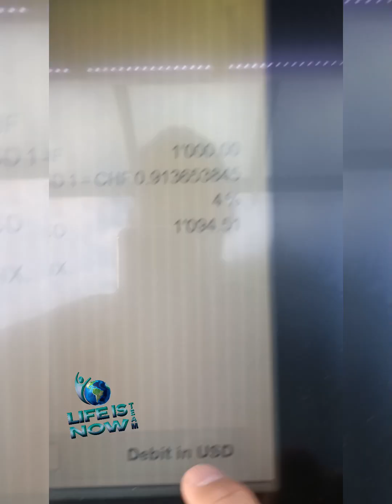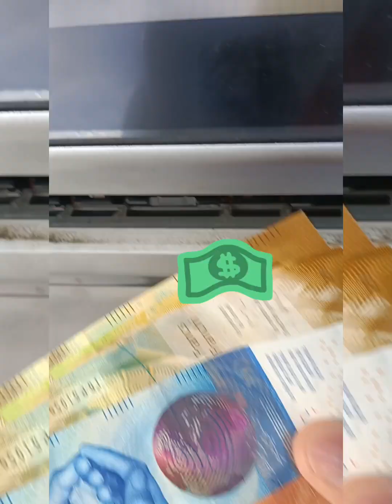Quiero mostrarte que estoy haciendo para cambiar la calidad de mi vida.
Hola me llamo Yesid Mauricio soy Colombiano y vivo en Suiza desde hace 18 años, tenia 4 trabajos ganaba bien pero no era feliz y no tenía tiempo.conici este concepto y día tras día mi situación económica está mejorando, sobre todo que tengo más tiempo,  mejor salud y estoy ayudando a impactar la vida de muchas personas. Es algo real agendemos una cita y te compartiré la información con mucha gratitud.

Feliz y bendecida vida en tu futuro